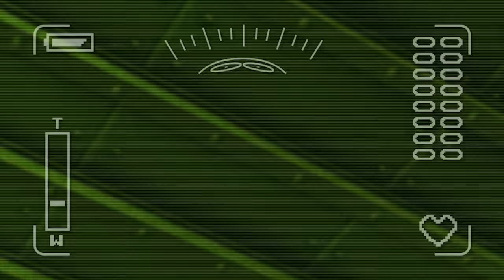Pororo Episod Baru | Ep37 Selamat Ulang Tahun | Pororo NEW1 | Pororo Bahasa Indonesia | Kartun